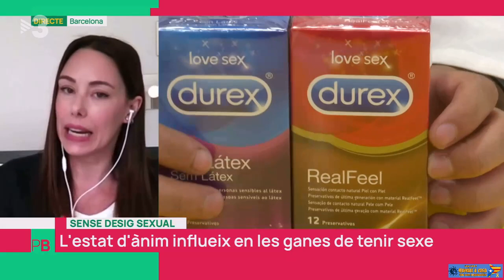Núria Jorba: "Les parelles que estan començant tindran un 'boom' sexual quan es retrobin"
El desig sexual ha caigut en picat durant el confinament.
Així ho revela una enquesta que han fet un grup de sexòlegs, entre els quals hi ha la Núria Jorba, sexòloga i terapeuta de parella.

Planta baixa
15/05/2020